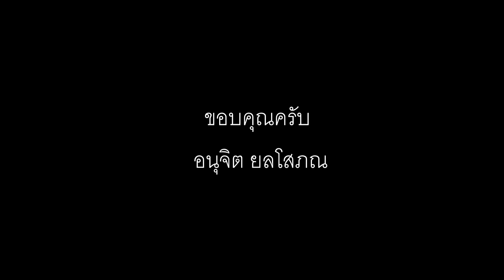บทเพลงยุคบุปผาชน # 1 บทเพลงแห่งดอกไม้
[EP.1] บทเพลงแห่งดอกไม้ PSYCHEDELIC MUSIC ว่าด้วยดนตรีร็อคปี 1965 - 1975 วันของคนหนุ่มสาวผู้ครองเพศบุปผาชน จากหนังสือบทเพลงของดอกไม้ โดย สิเหร่    ..อย่าลืมกดติดตามช่อง..อนุจิต ยลโสภณ..ด้วยนะครับ..ขอบคุณครับ